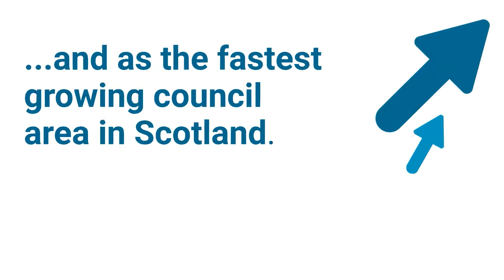Midlothian Council Best Value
Key facts from our Best Value Assurance Report on Midlothian Council, published 4 July 2019.